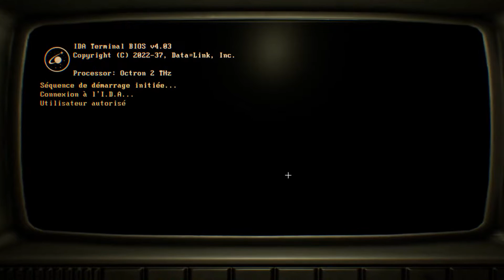[FR] Genesis Alpha One: #6 - Campagne Balistique Générale s1ep04 (Marchand, plans, améliorations)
Je continue la campagne Balistique Générale. Aujourd'hui je vous présente le marchand, les nouveaux plans, armes, et améliorations collectés sur les sites d'artefacts.

Vous mettant dans la peau d'un pionnier interstellaire, Genesis Alpha One associe les éléments palpitants du rogue-like à un système approfondi de création de vaisseau et à de l'action survoltée à la première personne.

Dans la peau du capitaine d'un vaisseau Genesis, vous vous enfoncerez dans l'inconnu pour accomplir votre ultime mission. Construisez et gérez un vaisseau spatial, cultivez des ressources, repoussez des invasions extraterrestres, clonez des créatures et explorez un vaste univers généré aléatoirement.

Dans un avenir proche ravagé par la guerre, la corruption et la pollution, de puissantes sociétés ont créé le programme Genesis dans une dernière tentative pour sauver l'humanité.
En tant que capitaine d'un vaisseau spatial Genesis, vous vous aventurez dans l'espace inexploré pour y mener votre mission ultime. Construisez et gérez votre vaisseau, cultivez des ressources, faites face à de terrifiants aliens, clonez des créatures et explorez un vaste univers généré aléatoirement.

Votre objectif : trouver de nouveaux foyers pour l'humanité et sauver votre espèce de l'extinction.

Sera dispo également sur console.